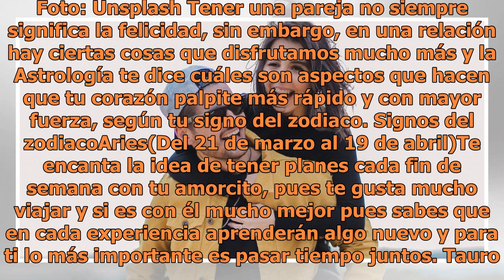Las cosas que te hacen feliz en una relación de pareja, según tu signo del zodiaco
Foto: Unsplash Tener una pareja no siempre significa la felicidad, sin embargo, en una relación hay ciertas cosas que disfrutamos mucho más y la Astrología te dice cuáles son aspectos que hacen que tu corazón palpite más rápido y con mayor fuerza, según tu signo del zodiaco. Signos del zodiacoAries(...